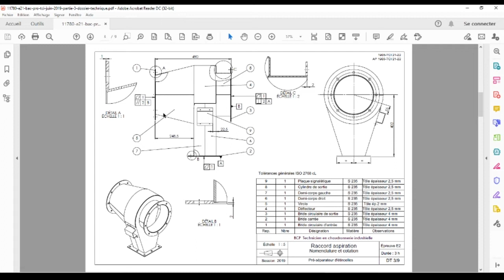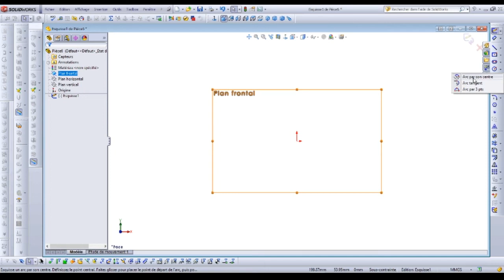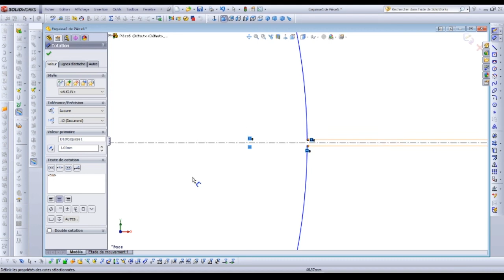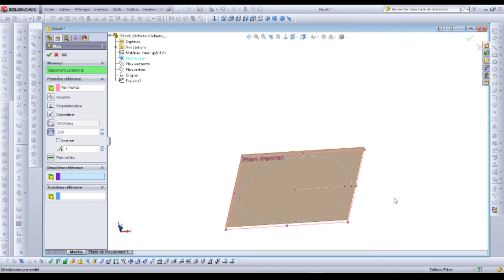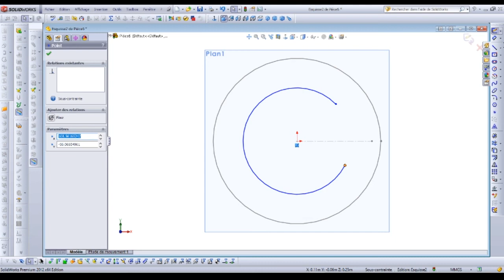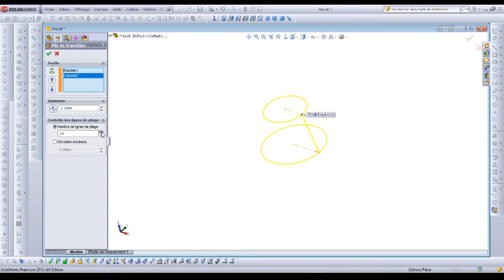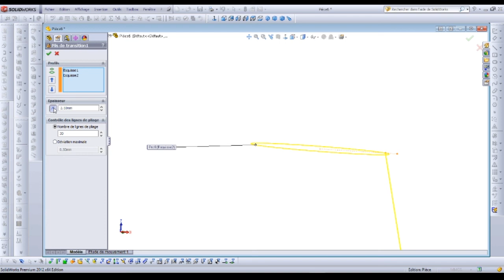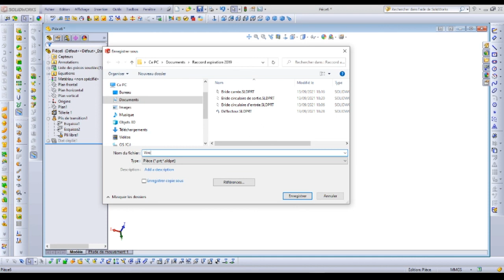5 Virole - Raccord aspiration